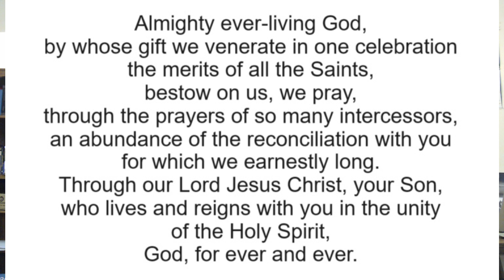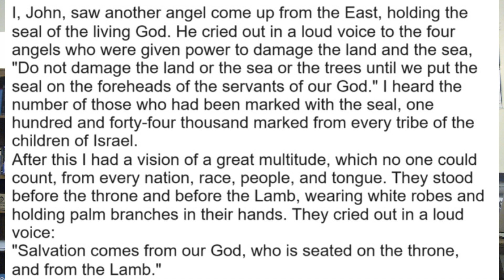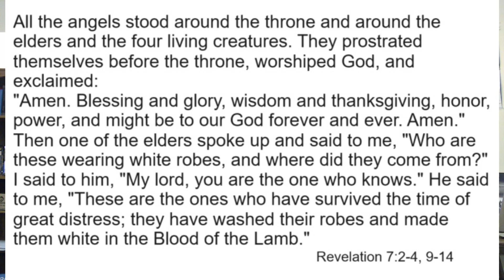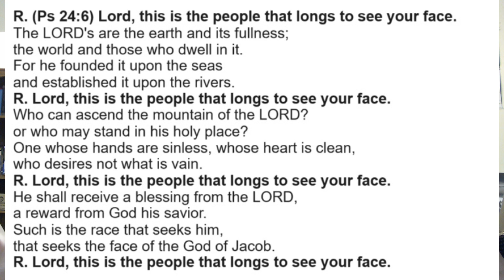All Saints Day (2023): 1st Reading and Psalm: Catholic Bible Study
Get into the Word!

This video explores the 1st Reading and Psalm for the Solemnity of All Saints:
Psalm 24